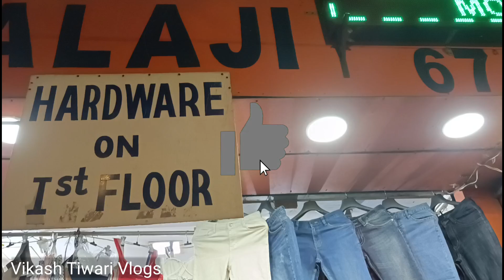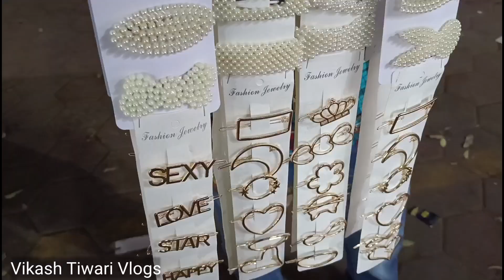सरोजिनी नगर मार्केट दिल्ली | सबसे अच्छा सबसे सस्ता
1. Karol Bagh Monday Market, Karol Bagh, Bazar, Wholesale Market, Bridal jewellery, Earings & Bags , Part 1